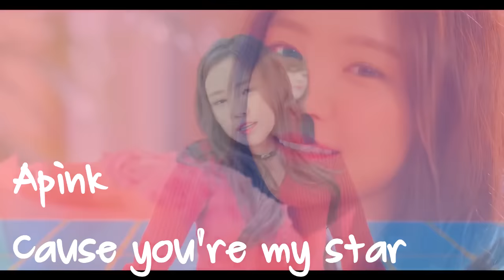Guess That Kpop MV from FLOWERS [2016] _part2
Second video from "Flower Series".